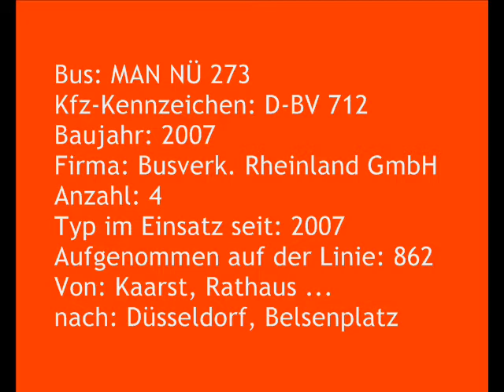[Sound] Bus MAN NÜ 273 | D-BV 712 | Busverkehr Rheinland GmbH, Düsseldorf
Bus: MAN NÜ 273
Kfz-Kennzeichen: D-BV 712
Baujahr: 2007
Firma: BVR, Düsseldorf
Anzahl: 4
Typ im Einsatz seit: 2007
Aufgenommen auf der Linie: 862
Von: Kaarst, Rathaus ...
nach: Düsseldorf, Belsenplatz

Dieser Bus wurde im Jahr 2018 an die Westfalen Bus GmbH übergeben.

Die Busverkehr Rheinland GmbH (BVR), Düsseldorf beschaffte im Jahr 2006 (Erstzulassung 2007) insgesamt vier MAN Lion's City vom Typ NÜ 273 (A20).

Im Jahr 2018 wurde der Bus an die Westfalen Bus GmbH (WB), Münster übergeben (Kfz-Kennzeichen 'HSK-NV 473').
Seit 2020 ist der Bus Eigentum der Fa Helmut Barth Omnibusunternehmen, Oberaurach (Landkreis Haßberge) (Kfz-Kennzeichen 'HAS-P 868').